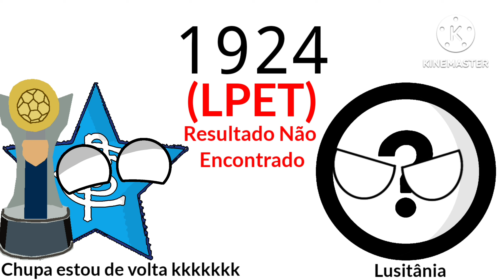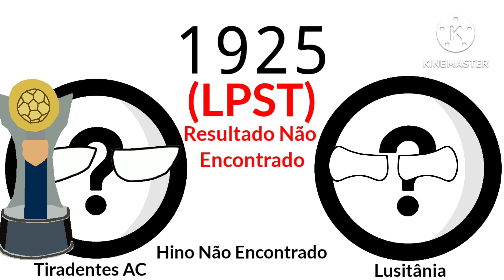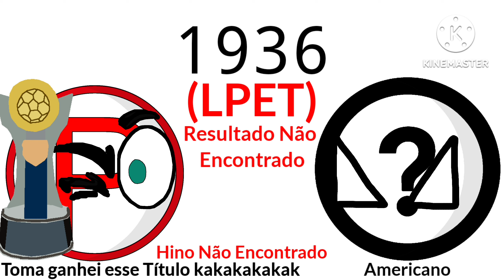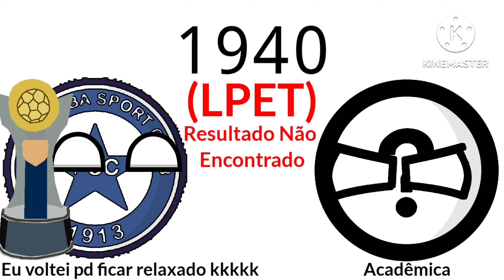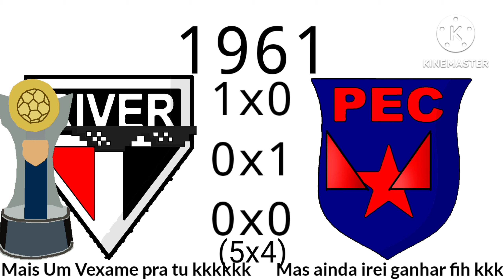Campeões do Campeonato Piauiense (1916 = 2024)